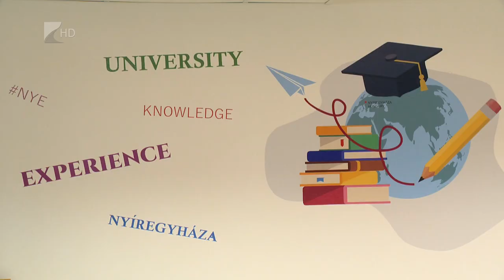Új közösségi tér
Társasjáték estekre, nemzetközi workshopokra és tanulásra is alkalmas a Nyíregyházi Egyetem új közösségi tere. Az Erasmus+ International Room célja, hogy segítse a külföldi hallgatók integrálódását. Mindez része a két évvel ezelőtt indított úgynevezett nemzetköziesítési folyamatnak.